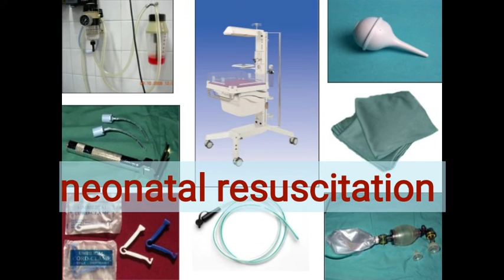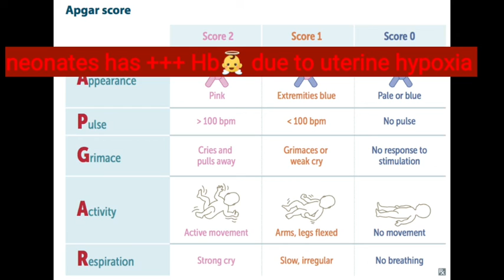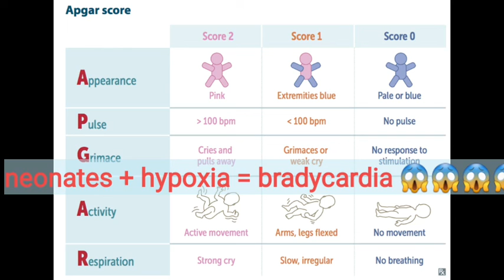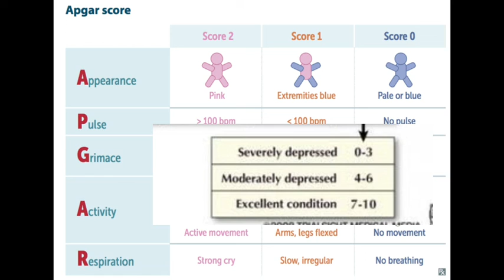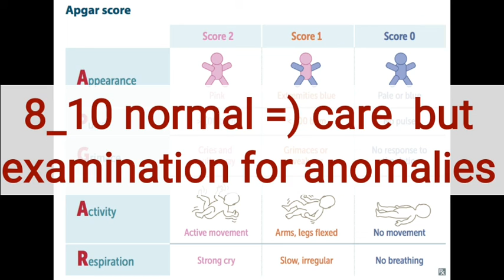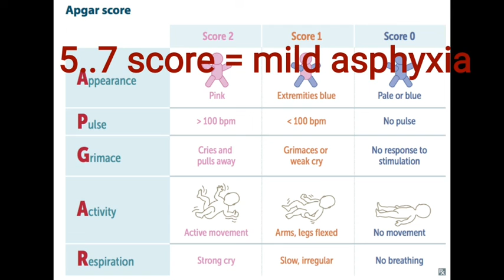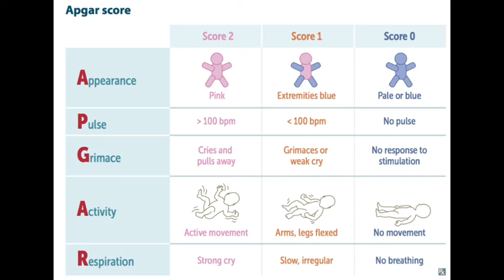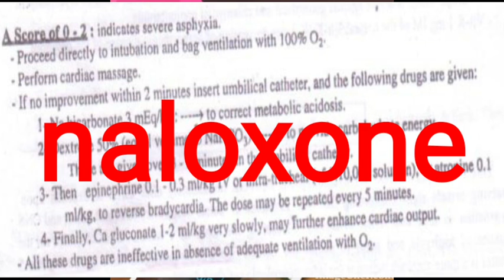Apgar score and Neonatal resuscitation